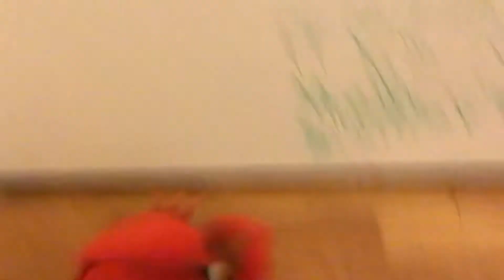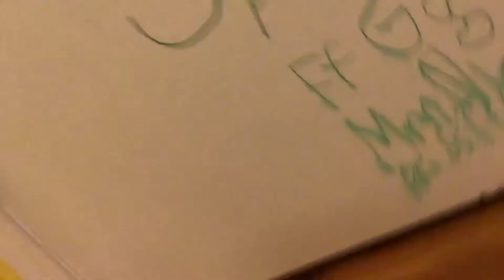Freddy Fazbear and Friends: Bonnie's Guitar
Chica purposely broke Bonnie's guitar by throwing a watermelon because Chica was playing ball with the watermelon.